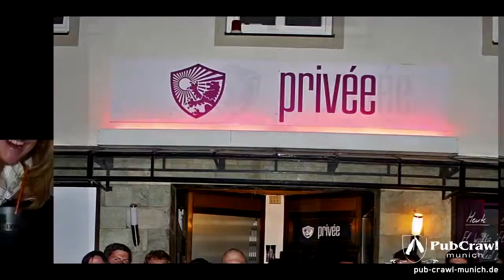Pub Crawl 2011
Pub Crawl Munich sagt Danke!

An alle Teilnehmer, Partner und Guides im Jahr 2011.

YOU ROCK! :)